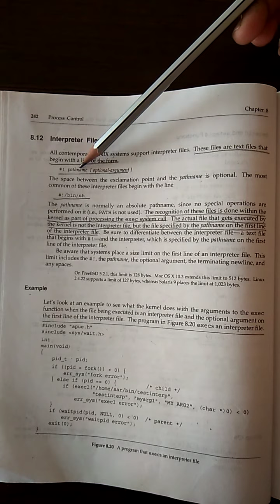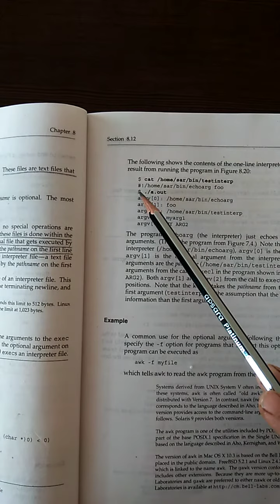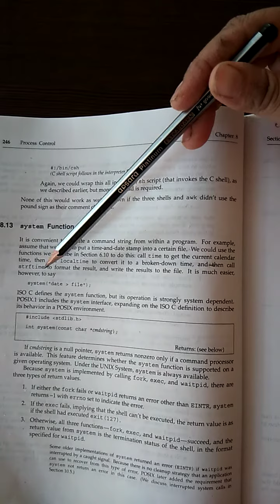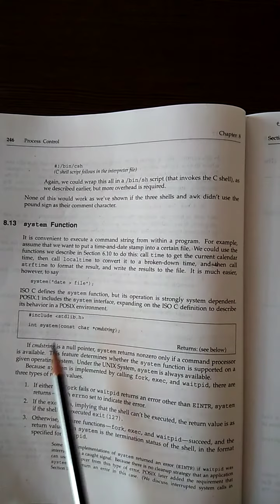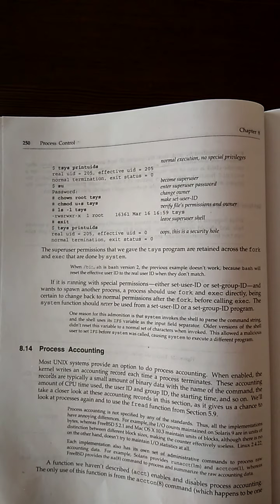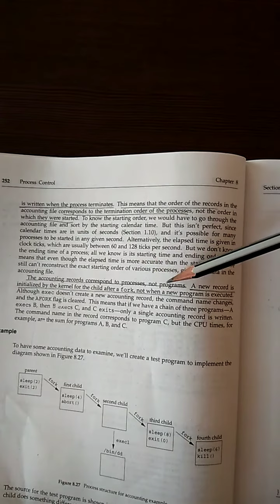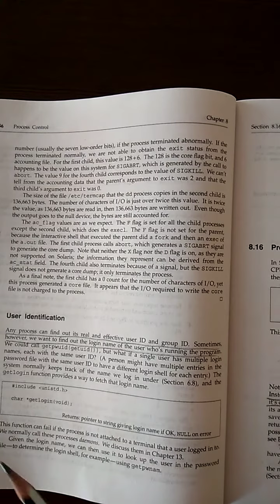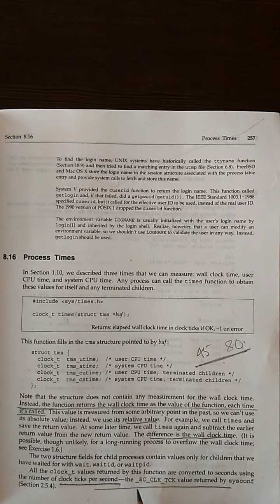Interpreter files, system Function, Process Accounting, User Identification and Process Times